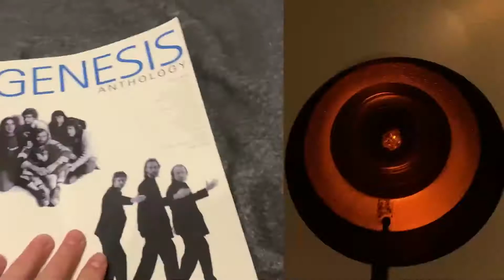In The Air Tonight